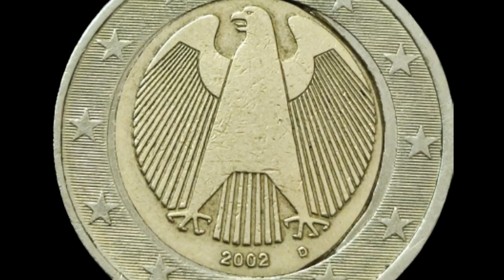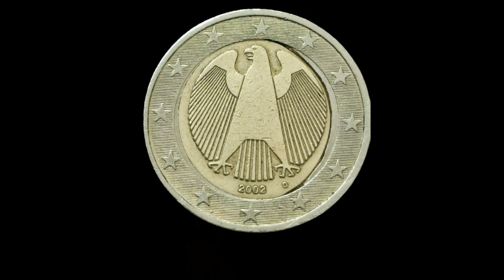Pourquoi cette Pièce de 2€ Allemande 2002 est si précieuse ?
100 Capsules pour Monnaie et la Boîte de Rangement pour Collection de Pièces :

 sur cette vidéo : Pourquoi cette Pièce de 2€ Allemande 2002 est si précieuse ?

▬▬▬▬▬▬▬▬▬ CONTACT EMAIL ▬▬▬▬▬▬▬▬▬▬